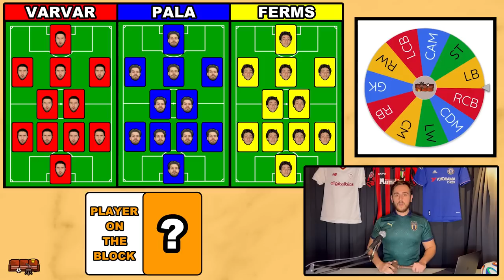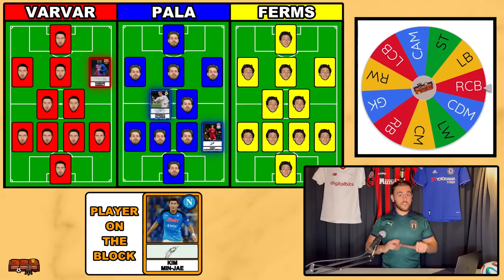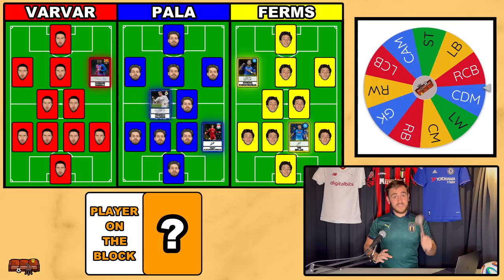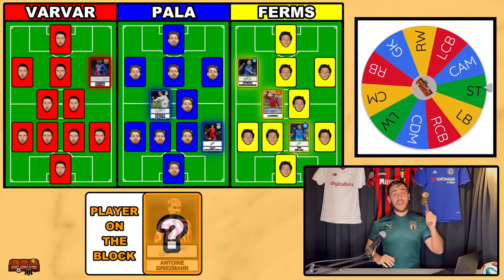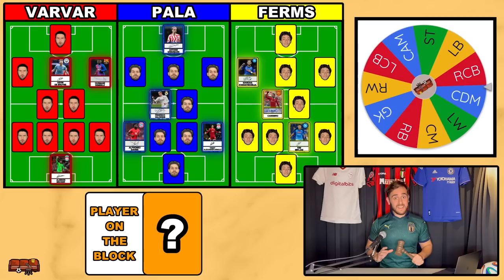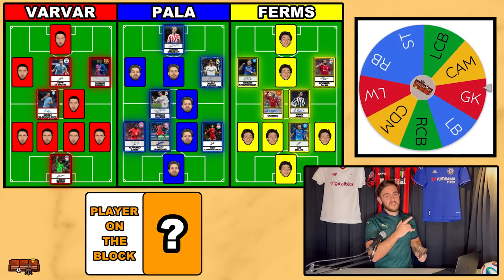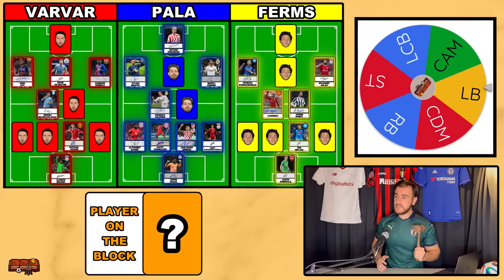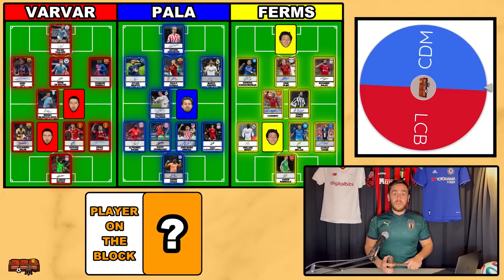We Spent 1 BILLION Dollars Building a Team!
Welcome Back To The Channel! This Week Box2Box Builds A Squad By Spending 1 Billion In An Auction! Comment Who You Think Won!